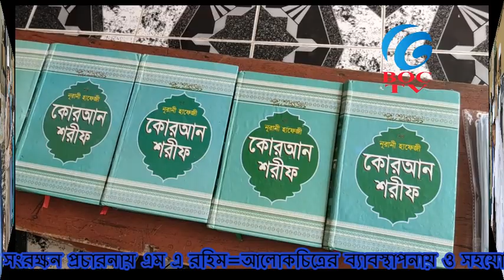করোনার ভয়াবহতা ও প্রতিকার দেখুন ভিডিওতে Boc tv see corona ভাল লাগলে লাইক শেয়ার ও সাবস্কাইব করুন-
করোনার সময়ে সুরক্ষা নিয়ম মেনে চলি-ঘরে থাকি নিজ ও পরিবারকে নিরাপদে রাখি-মনোবল চাঙ্গা রাখি-প্রতিরোধে হবে করোনা-মাক্স গ্লোপস ও স্যানিলাইজার ছেড়োনা। সৃষ্টিকর্তা হবে সহায়-?